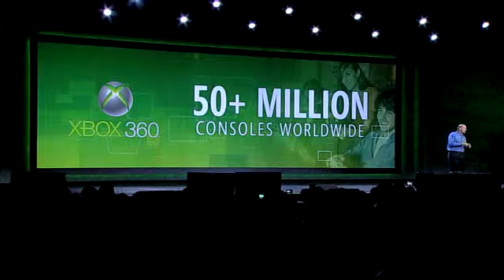Microsoft Kinect's surprising success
Microsoft CEO Steve Ballmer focused on surging sales of the Xbox 360 in his remarks at the 2011 Consumer Electronics Show.